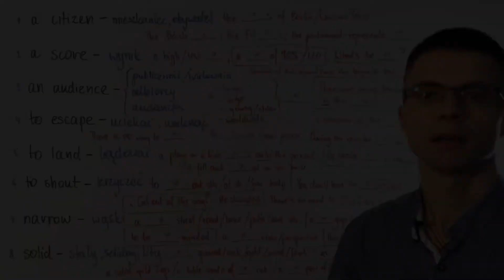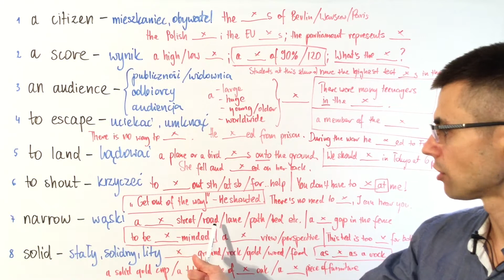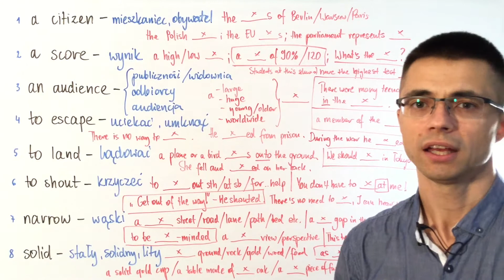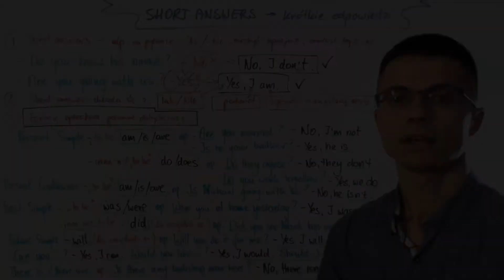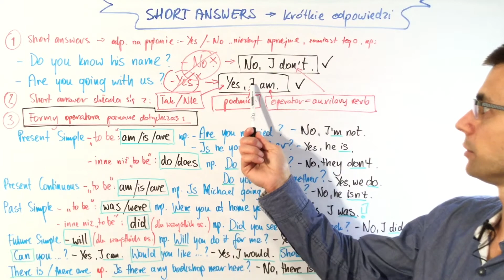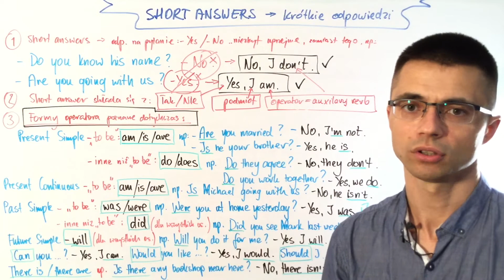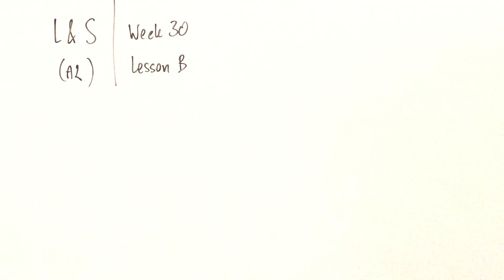- YES, I would. | KRÓTKIE odpowiedzi.. (A2 / Tydzień 30 / Lekcja B)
Jeśli podobała ci się lekcja, to daj łapkę w górę.

● DARMOWE LEKCJE WIDEO online YouTube:
Lekcje video poziom B1 (playlista) ►